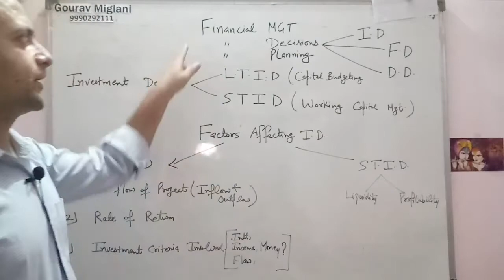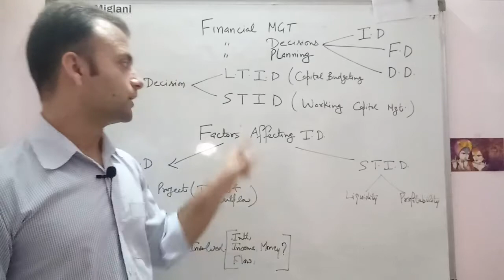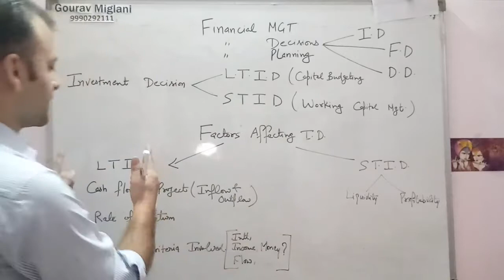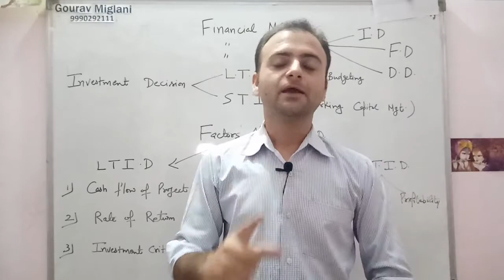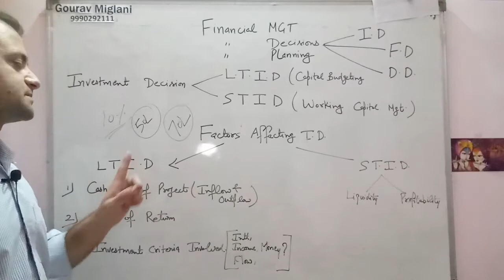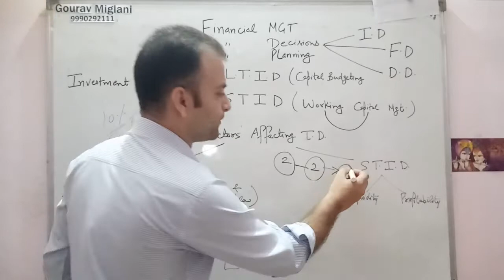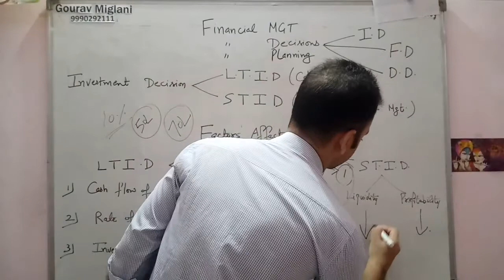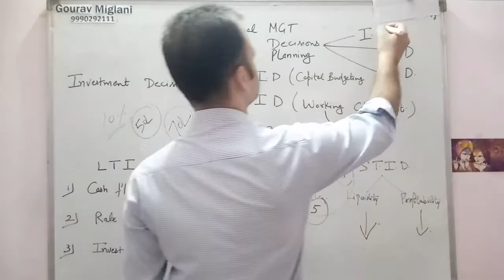Investment Decision in Financial Management - Financial Management | Class 12 Business Studies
Meaning of Investment decisions, types of investment decisions, Factors Affecting Investment decisions, Investment Decisions Class 12 Business Studies Financial Management

Investment Decision - Capital Budgeting - Financial Management ~ B.COM / BBA / CMA
Investment Decision (Capital Budgeting Decision) | Ch: 9 Financial Management (Part 2) | Class 12
Investment Decisions |#1| Part 1 | Financial Management | Business Studies
#38, Investment Decision, Types, Affecting Factor I Financial Management I Class - XII
Investment Decision |factors affecting investment Decision|with notes class 12 business studies

Financial Management Part 1 | Term 2 12th Business studies. Objectives and Financial Planning
FINANCIAL Management | Introduction | Business Studies | Part 1 | Class 12
Introduction of Financial Management - Financial Management | Class 12 Business Studies
Financial management meaning | Scope of Financial management | Financial decisions
Financial management | business studies | class - 12
Financial Management | Class 12 | business studies | Investment Decision
Financial Management Class 12 | Business Studies | in Hindi | WITH NOTES
Importance of Financial Management - Financial Management | Class 12 Business Studies
Financial Management | One Shot Revision | Term 2 | CBSE | Class XII
Term 2 Exam Class 12 Business Studies Chapter 9 | Financial Management - One Shot Revision
Financial Planning - Financial Management | Class 12 Business Studies

Investment Decision
factors affecting investment decisions
capital budgeting decisions
long term investment decisions
short term investment decision
decisions related to working capital management
Financial Decisions
Financing Decisions
Investment
Dividend Decision

XII Business Studies, + 2 Business Studies
Financial Management, Financial Decisions, Financial Planning

INVESTMENT DECISION

It seeks to determine as to how the firm’s funds are invested in different assets
It helps to evaluate new investment proposals and select the best option on the basis of associated risk and return.
Investment decision can be long-term or short-term.
A long-term investment decision is also called a Capital Budgeting decision.
Types of Investment Decision

Working Capital/Short-term Investment Decision
It refers to the amount of capital required to meet day- to-day running of business.
It relates to decisions about cash, inventory and receivables.
It affects both liquidity and profitability of business.
Capital Budgeting Decision/Fixed Cappital/Long-term Investment Decision
It refers to the amount of capital required for investment in fixed assets or long term projects which will yield return and influence the earning capacity of business over a period of time.
It affects the amount of assets, competitiveness and profitability of business.
Factors Affecting Capital Budgeting Decision/Long- term Investment Decision
The expected cash flows from the proposed project should be carefully analysed.
The expected rate of return should be carefully studied in terms of risk associated from the proposed project.
Different types of ratio analysis should be done to evaluate the feasibility of the proposed project as compared to similar projects in the same industry.

Gourav Miglani
Gaurav Miglani
Gorav Miglani
Business Studies
12th Business Studies